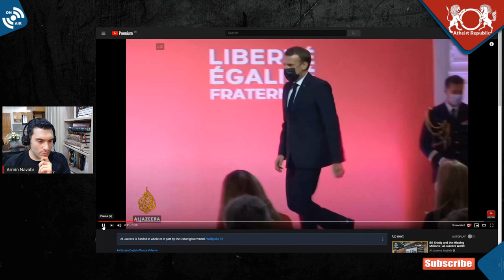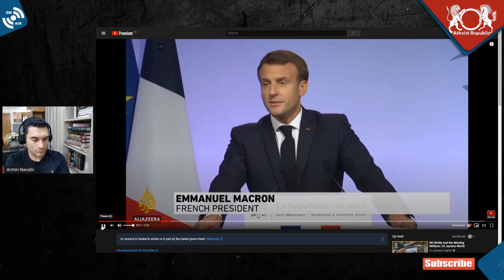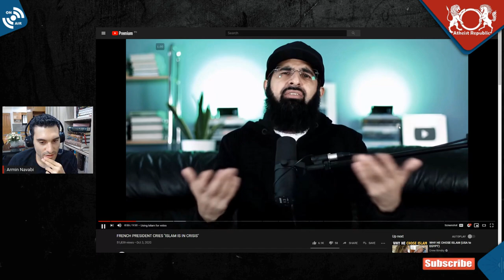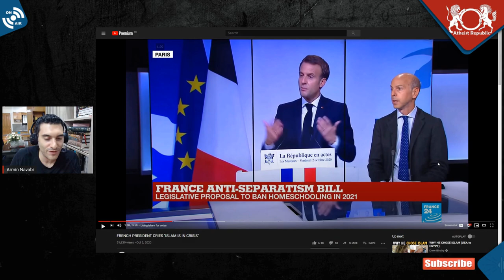French President Announced Anti-Separatism Law